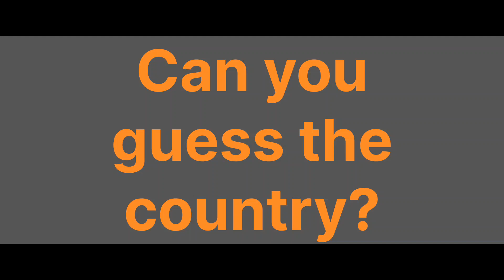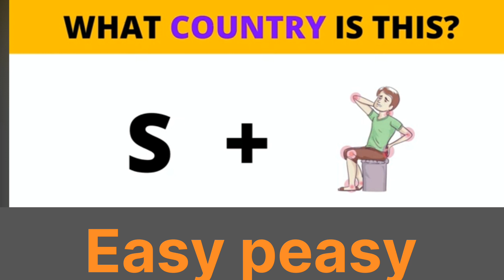can you guess the country? emoji quiz